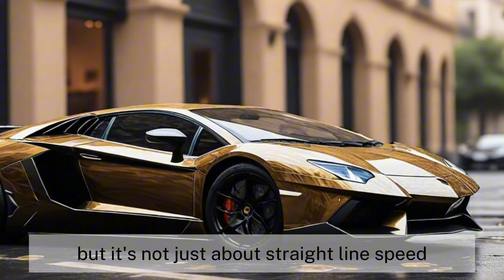First Look!! 2024 Lamborghini Aventador Successor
2024 Lamborghini Aventador Successor